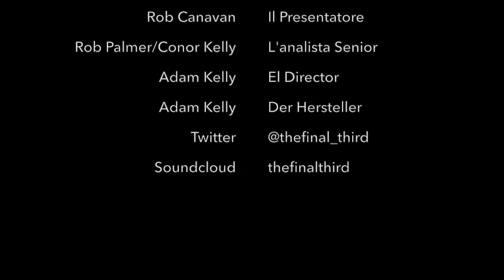Defending The Defenders | Final Third TV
On this week's episode of Final Third TV, your alternative to Fletch & Sav, we talk about the lack of defenders on the PFA Player Of The Year awards, and which players we think should have been on it. What are your thoughts? Have your say in the  comments below!